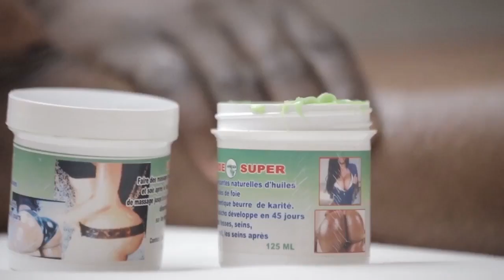▶️Gloria Olangi Na Mikili Sa Sœur Apanzi Ntéké Ya Voyage Na Liwa Ya Evelyne Ekomi Commerce Na YouTub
▶️Gloria Olangi Na Mikili Sa Sœur Apanzi Ntéké Ya Voyage Na Liwa Ya Evelyne Ekomi Commerce Na YouTube